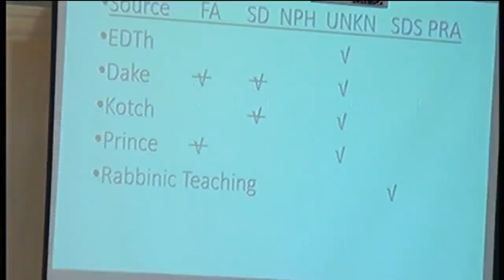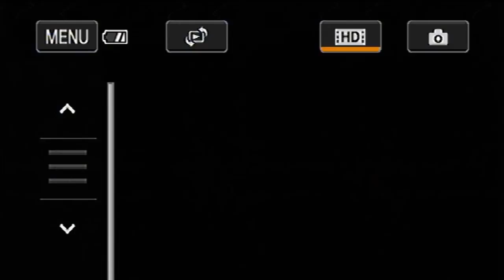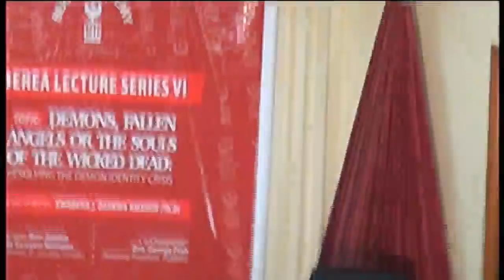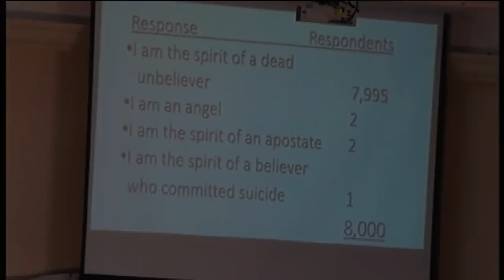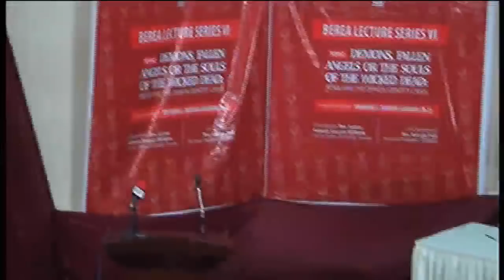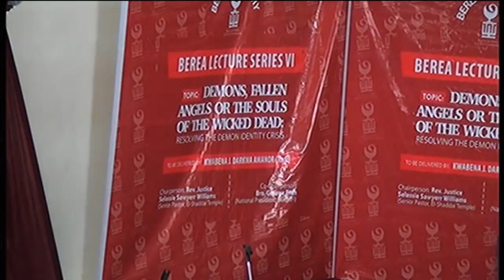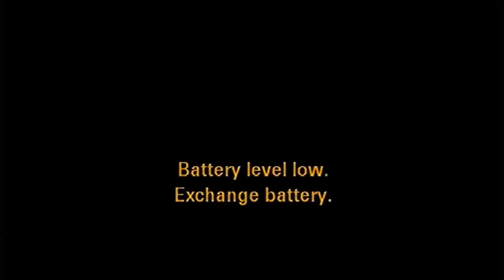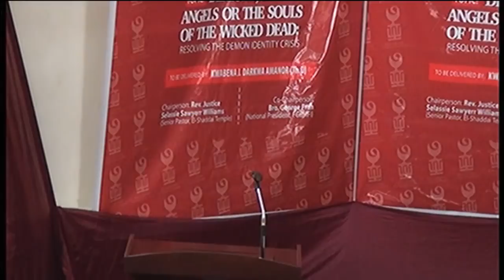Berea Lecture Series VI - Demons, Fallen Angels or the Souls of the Wicked Dead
Berea Lecture Series VI. Topic: Demons, Fallen Angels or The Souls of the Wicked Dead: Resolving the Demon Identity Crisis.
Delivered by Dr. K.J Darkwa Amanor